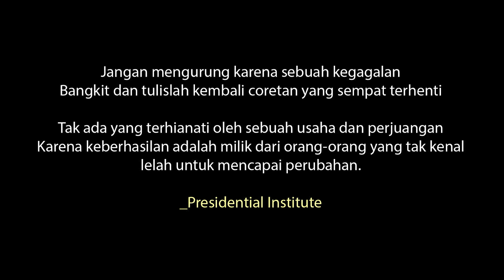PROF. AMIN RAIS, DENGARKAN SUARA RAKYAT BUKAN OLIGARKI